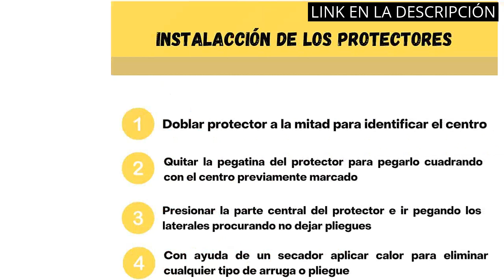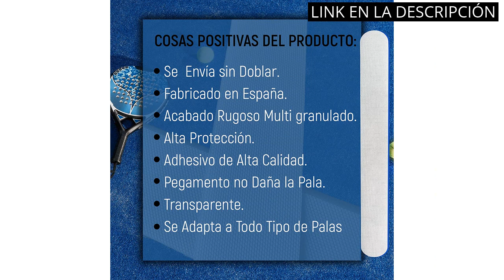Protector pala de padel: Los 6 mejores protectores para tu pala de padel ?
✋  Aquí están los 6 mejores protectores para tu pala de padel disponibles en el mercado.

??? ENLACES DE COMPRA PROTECTOR PALA DE PADEL ???

1) Protector para Pala de Padel Transparente Pack de Dos Unidades Protectores + Pegatina de Padel - Protector Pala Padel Transparente con Acabado Rugoso para Mayor Proteccion 35 x 370 mm

2) Protector para Pala de Padel Transparente + Pegatina de Padel - Protector Pala Padel Transparente con Acabado Rugoso para Mayor Proteccion 35 x 370 mm

3) Protector Pala de Padel Negro con Acabado Rugoso para Mayor Proteccion + Pegatina Padel incluida 35 x 370 mm

4) Protector para Pala de Pádel Transparente Rugoso - Cinta Protectora para Pala de Pádel Multigranulada – Protector para Pala de Pádel de Silicona Transparente.

5) Pack 2 Protectores Negro para Pala de Pádel Rugoso - Cinta Protectora para Pala de Pádel Multigranulada – Protector para Pala de Pádel de Silicona Negra. Color Negro

6) Pack 2 Protectores para Pala de Pádel Transparente Rugoso - Cinta Protectora para Pala de Pádel Multigranulada – Protector para Pala de Pádel de Silicona Transparente.

00:00 - Intro
00:05 - 1) Protector para Pala de Padel Transparente Pack de...
00:32 - 2) Protector para Pala de Padel Transparente + Pegatina...
01:00 - 3) Protector Pala de Padel Negro con Acabado Rugoso...
01:31 - 4) Protector para Pala de Pádel Transparente Rugoso -...
01:59 - 5) Pack 2 Protectores Negro para Pala de Pádel...
02:27 - 6) Pack 2 Protectores para Pala de Pádel Transparente...
03:01 - Outro